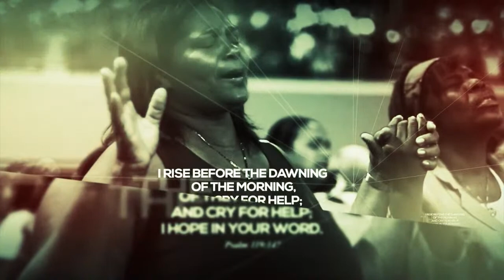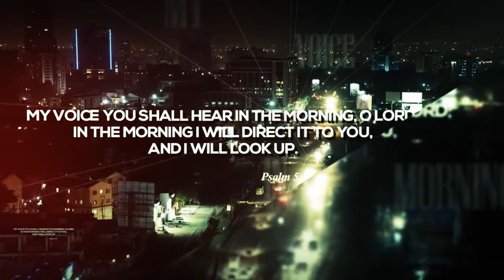Knowing God -The blesser part 2- Pastor Wilfred Lai || Morning Glory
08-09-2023 || WELCOME TO MORNING GLORY SERVICE @JESUS CELEBRATION CENTRE BAMBURI - CPC, MOMBASA
You can find JCC TV on Signet with any free to air device, on Zuku Digital channel 880,

Account:  JCCTV

Call/Text:
23378 (short code )
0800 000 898 (Toll free)